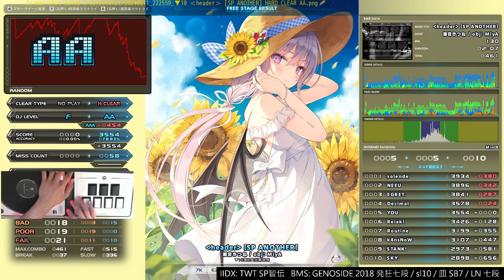▼10 ‹header› [SP ANOTHER] HARD CLEAR｜発狂BMS